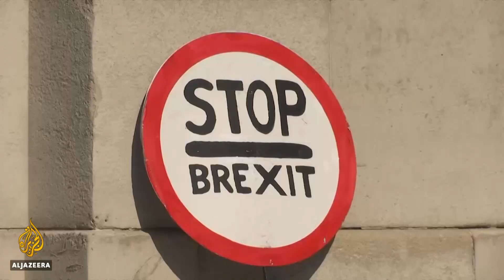Johnson's plan to suspend UK Parliament sparks anger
Social media users are urging Britain's workers to undertake a general strike in a desperate bid to stop Prime Minister Boris Johnson from suspending the British Parliament.
StopTheCoup was one of the United Kingdom's top Twitter trends on Wednesday afternoon as outrage spread over Johnson's plan to suspend the House of Commons from sitting until it is too late for opposition leaders to block a "no-deal" withdrawal from the European Union.
Johnson needs to be held to account by parliament, opposition leader Jeremy Corbyn said on Wednesday.
It is "an outrage and a threat to our democracy", said Corbyn, who is understood to be seeking a meeting with Queen Elizabeth II to raise his concerns.

Al Jazeera's Laurence Lee reports.